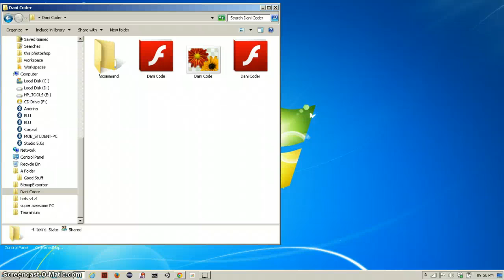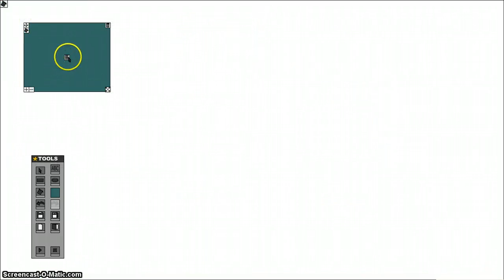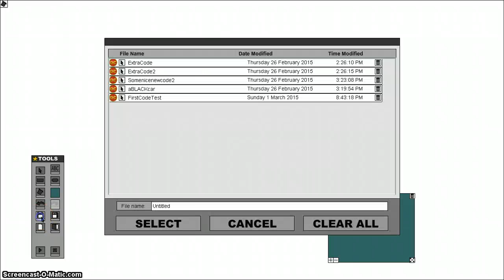Dani Coder Devlog 11: Moving Box!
After days of programming and compile testing, I finally get variable defining, and a moving box, but the key code overwrites previous ones, for now. Next video, I have no idea, but you might probably be able to change x and y values on load using code!